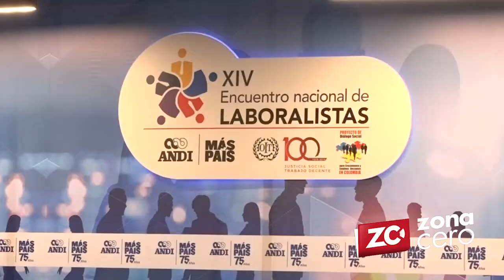Segmentación del mercado de energía en la Costa debe incluir “lomito y hueso”: Andi